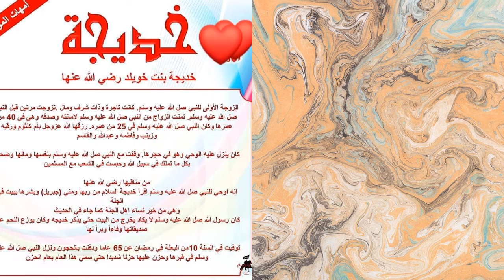قصة السيدة خديجة بنت خويلد(من أمهات المؤمنين)| سيدة قريش - أول المسلمين وسيدة نساء أهل الجنة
The story of Mrs. Khadija bint Khuwaylid (one of the mothers of the believers) | The lady of Quraysh - the first of the Muslims and the lady of the women of the people of Paradise
= زواج النبي صلى الله عليه وسلم بخديجة ـ رضي الله عنها ـ - إسلام ويب
=  قصة خديجة بنت خويلد
=أم المؤمنين السيدة خديجة بنت خويلد (رضي الله عنها)
=    خديجة بنت خويلد رضي الله عنها
=خديجة بنت خويلد أم المؤمنين سيدة نساء العالمين
==قصة خديجة بنت خويلد، وزواجها من رسول الله ﷺ، مقطع يعيدك إلى زمن النبوة (بتفاصيل رائعة)
==   قصص أمهات المؤمنين للأطفال - السيدة خديجة بنت خويل
==قصص عمر | خديجة بنت خويلد رضي الله عنها
==   السيدة خديجة بنت خويلد | سيدة قريش - أول المسلمين وسيدة نساء أهل الجنة
== برنامج كوني مثلهن| الحلقة التاسعة| السيدة خديجة بنت خويلد

خديجة بنت خويلد سيدة قريش أم المؤمنين زوجة النبي محمد الإسلام سيرة نبوية تاريخ إسلامي قيم أخلاقية إيمان صدق حب زوجية تجارة كرم سخاء شجاعة صبر ثبات قوة شخصية قيادة نسائية قدوة حسنة
مكة المكرمة قريش تجارة قوافل تجارة شامية غار حراء الوحي جبريل الإسلام الأول إيمان خديجة دعم الزوجة دور المرأة في الإسلام سيرة نسائية قصص الأنبياء
قصة حياة خديجة بنت خويلد دور خديجة في الإسلام زواج النبي محمد من خديجة سيرة خديجة مختصرة صفات خديجة بنت خويلد عبرة من قصة خديجة